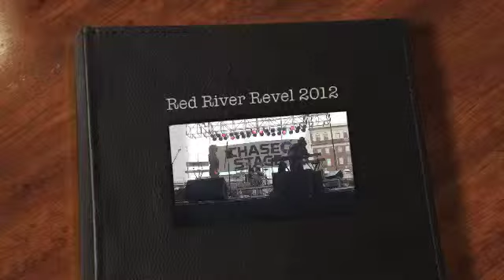Need You Now by Lady Antebellum-cover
Red River Revel 2012